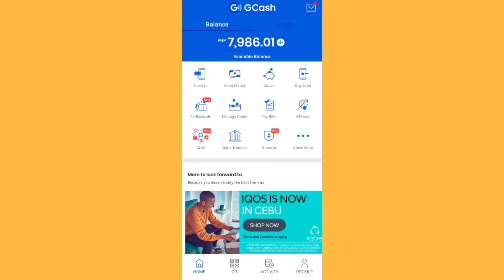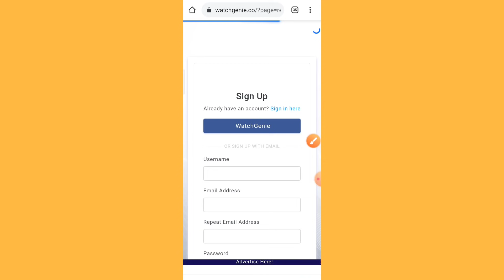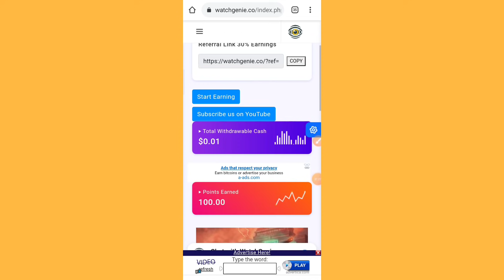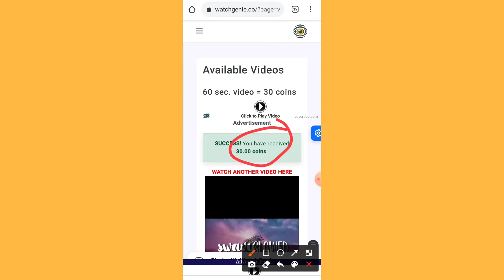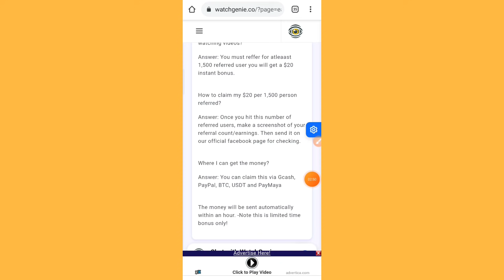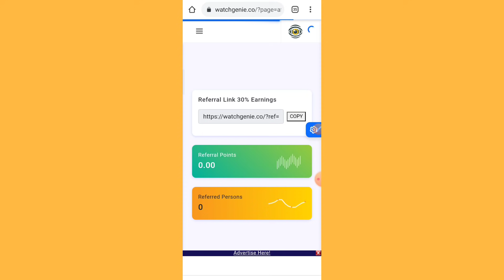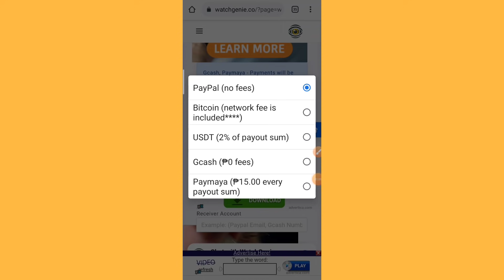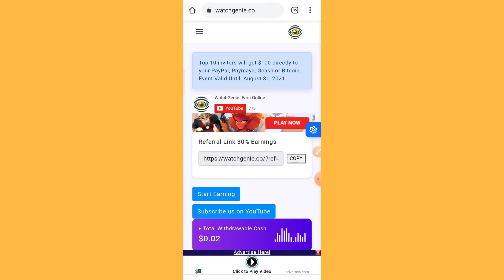FREE GCASH: KUMITA NG FREE P2,450 SA GCASH (NEW & LEGIT!) - LEGIT PAYING APP/SITE | GCASH MAKE MONEY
1.) Like this video
3.) Find the hidden word in this video and comment it with a SOLIDKYLA and your gcash number

TUTORIAL ON HOW TO CREATE PAYPAL ACCOUNT WITHOUT USING ANY VALID ID'S OR CREDIT CARDS! (SEND AND RECEIVE PAYMENTS)

LEGIT AND PAYING UNTIL NOW!✨

Legit and paying app
Legit earning app 2021
Homebased job
Ideas to earn money online
Extra income online
Top paying app sa gcash
Legit and paying apps for ios
Paying apps in 2021
Top 1 earning app in gcash
Coinsph earnings
Legit app with proof of payment